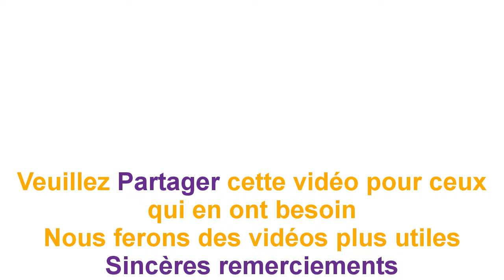Recette à la banane pour améliorer votre humeur, bien dormir